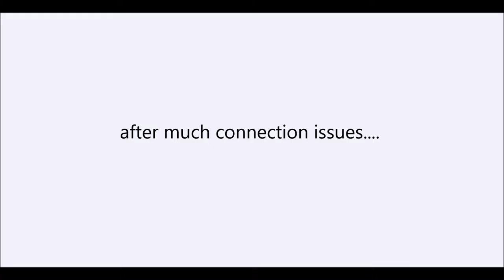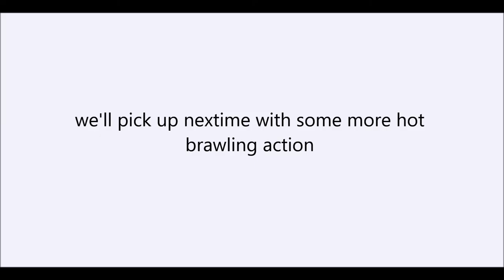Brawlhalla: Jihadi Jane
today jon is a jihadi girl, im a pirate, and special guest devon is the guy from assassins creed.
we beat the shit out of each other in this free to play steam game.